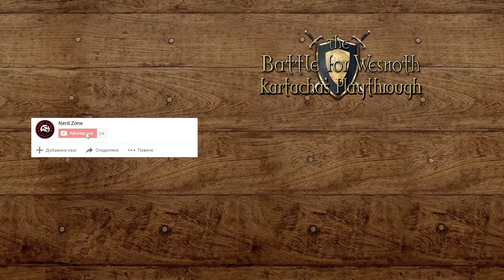Кампания 5, Епизод 2 | The Battle for Wesnoth - Scepter of Fire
Игра: The Battle for Wesnoth
Кампания: Scepter of Fire
Разиграващ: kartacha